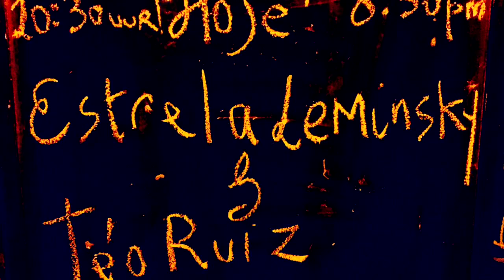Na Estrada- Estrela Leminski e Téo Ruiz | Amsterdam- Eurotour 2015